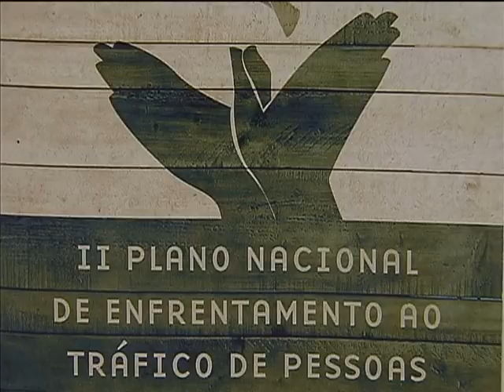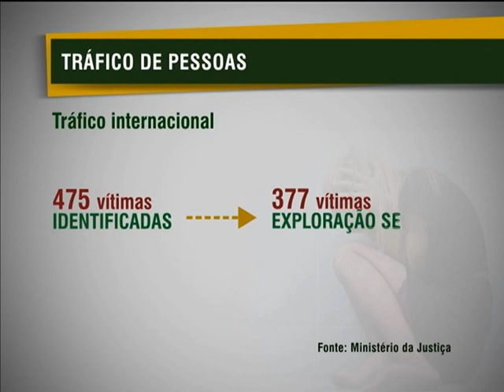Enfrentamento e combate ao tráfico de pessoas vai receber R$ 6 milhões em investimentos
NBR NOTÍCIAS - 26.02.13: Nesta terça-feira (26), foi lançado, em Brasília, o 2º Plano Nacional de Enfrentamento ao Tráfico. Nesta fase do programa, serão investidos quase R$ 6 milhões no combate ao tráfico de pessoas. O plano prevê a capacitação de agentes, ampliação dos postos de atendimento em fronteiras e dos serviços de atendimento por telefone. O levantamento apresentado mostra que Suriname, Suíça, Espanha e Holanda são os países onde foram encontrados mais brasileiros vítimas de tráfico. Atenção aos números de denúncia: além do Disque 100 e do Ligue 180, existe o  Ligue 180 Internacional. Na Italia, o número é o 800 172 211; em Portugal, 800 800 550 e na Espanha 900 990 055.